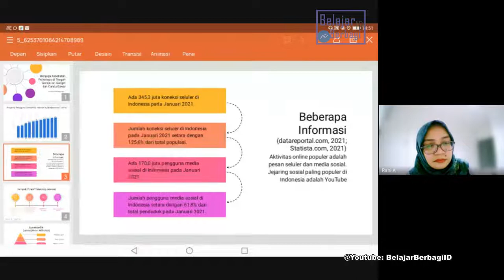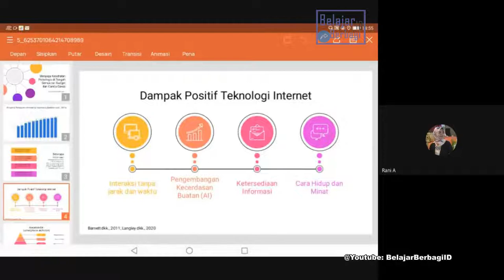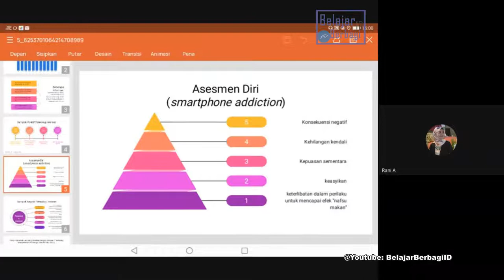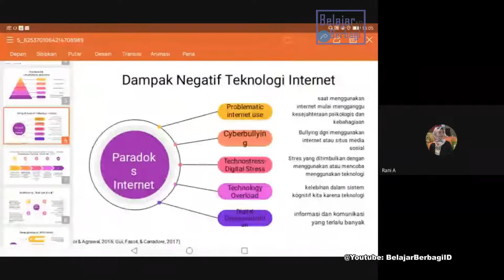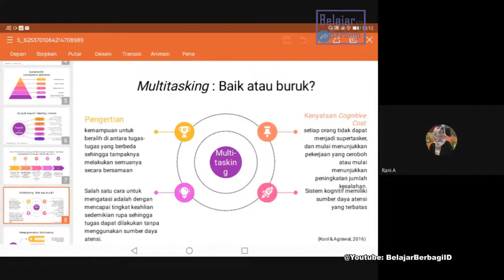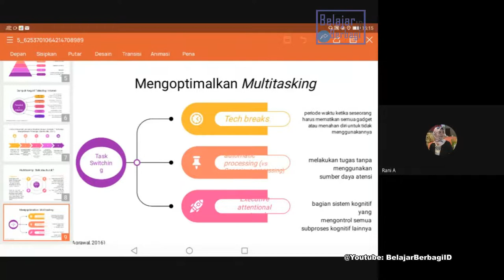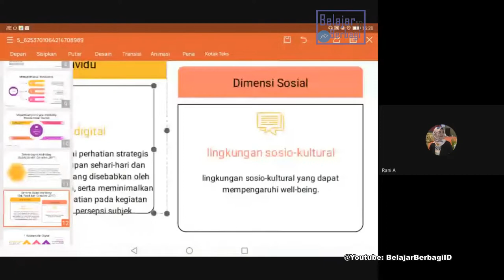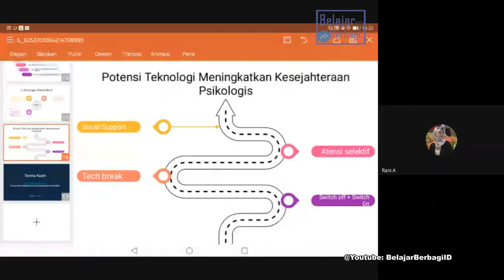Menjaga Kesehatan Mental dan Psikologi dari Gempuran Gadget | Tetap waras dari Kecanduan Gawai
Bagaimana melakukan assesmen diri, Apa Dampak Positif dan negatif Teknologi Internet, Kesejahteraan Psikologis,
Apa Bahaya Multitasking? Mengembangkan Digital Well-Being. Cari Tahu Faktor Penyebab lainnya.
Menghadirkan langsung Pakar yakni Peneliti CICP Psikologi Universitas Gadjah Mada Syurawati M, S.Psi., M.A